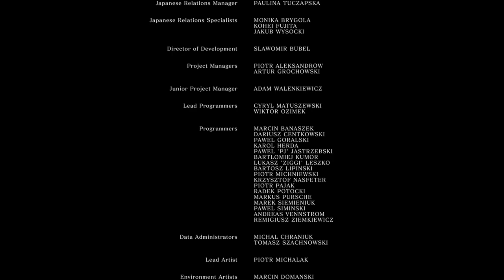GWYN, LORD OF CINDER! | Dark Souls: Remastered Lets Play (Part 31)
In this video, we will be finishing the Dark Souls: Remastered Lets Play by defeating Gwyn.